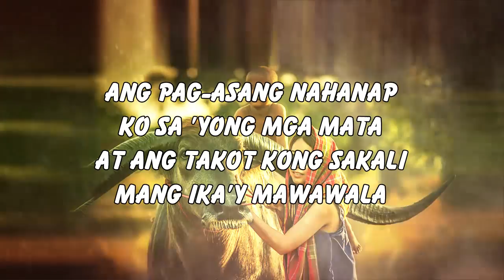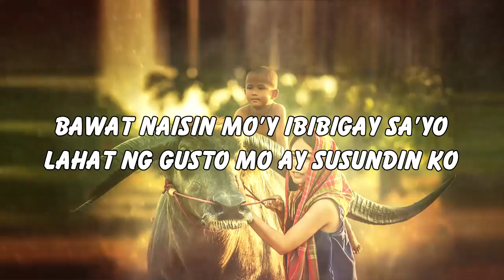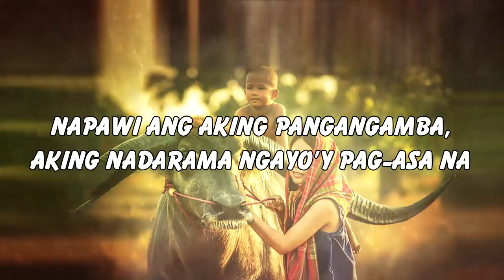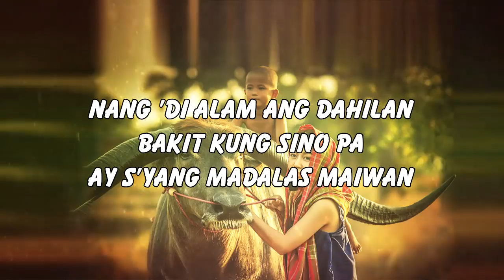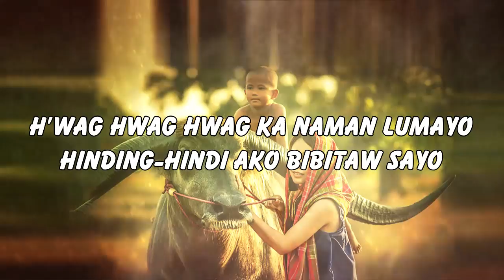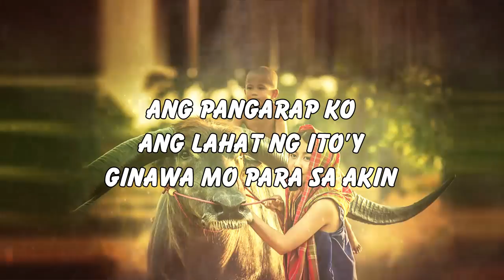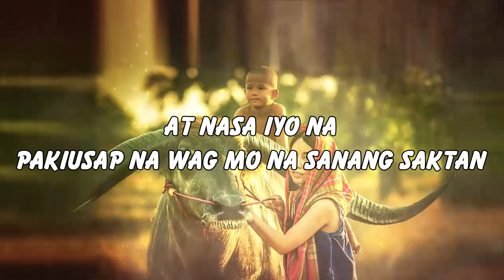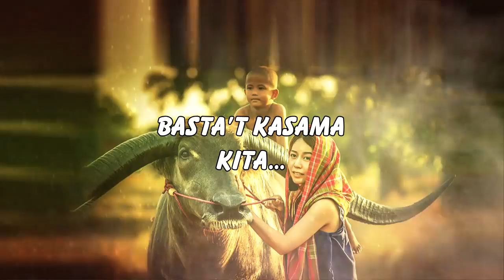Mga Lumang Kanta Stress Reliever OPM Tagalog Love Songs 80's 90's OPM Chill Songs 💗